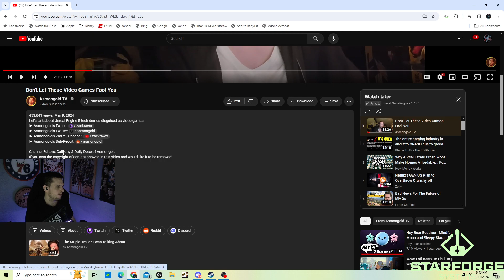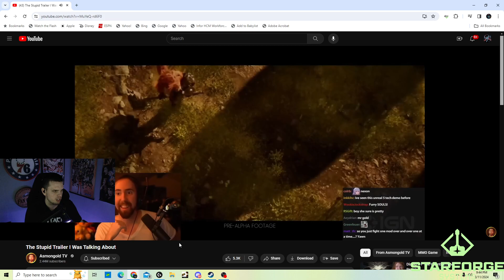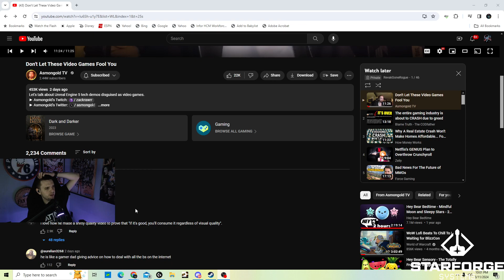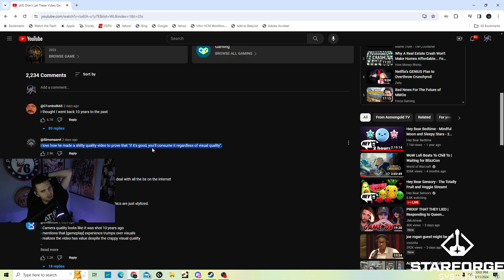Games Are Faking Trailers Now?!